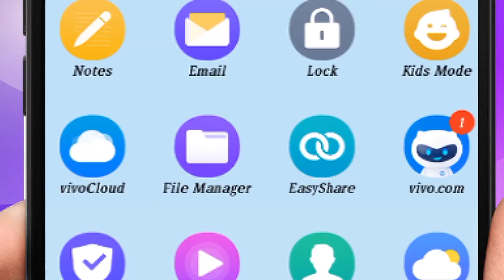Does Small Breasts lower Romanticism? (Hindi) | ब्रेस्ट साइज़ और बॉडी इनसिक्यूरिटी | Dr Samaram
Dr Samaram Multi Channel Network presents Secrets of Romance (142) by Dr Samaram in Hindi in Dr Samaram Hindi Channel.